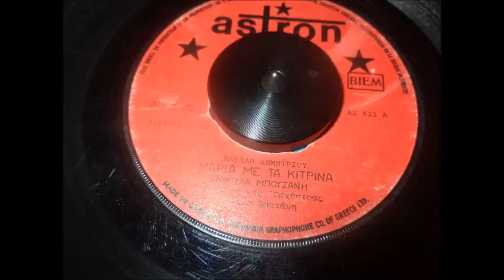ΑΣΠΡΑ ΚΟΚΚΙΝΑ ΚΙΤΡΙΝΑ ΜΠΛΕ ΑΝΘΟΥΛΑ ΜΠΟΥΖΑΝΗ